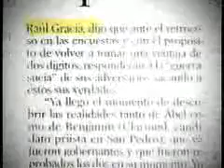Contra guerra sucia del PAN